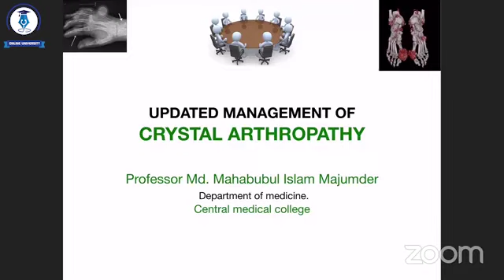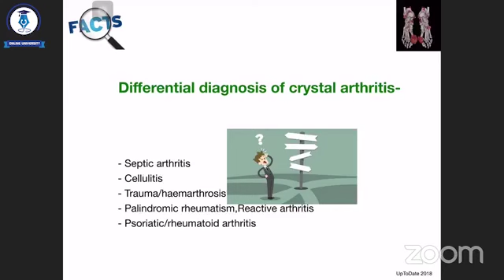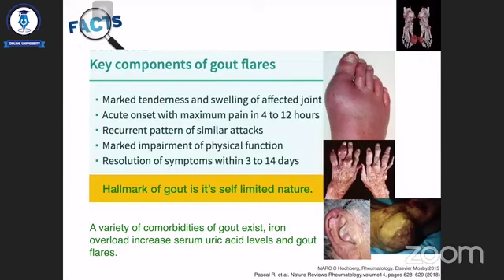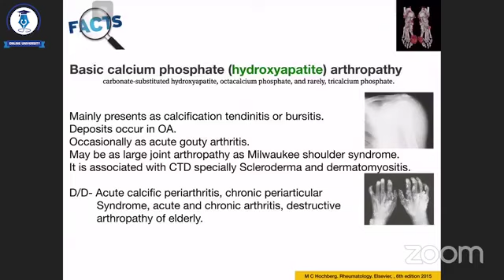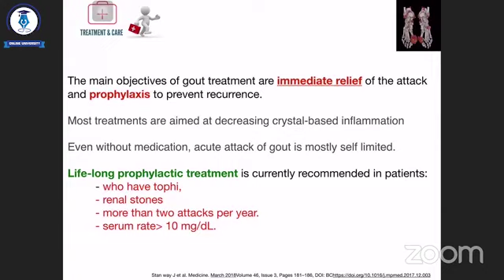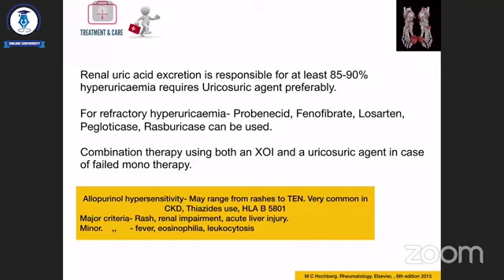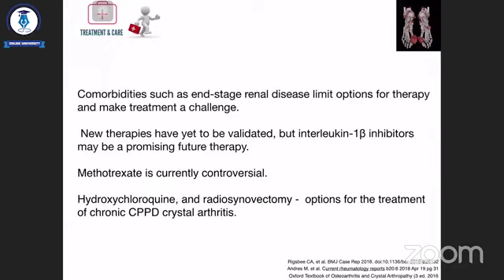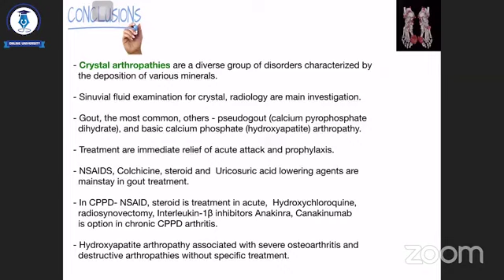Management of Crystal Arthopathy ll Dr. Md. Mahabubul Islam Majumder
Management Of Crystal Arthropathy||Medicine

Professor Dr. Mahbubul Alam Majumder
FCPS,FRCP(Glasgow)
Former Professor & Head Of Medicine
Cumilla Medical College